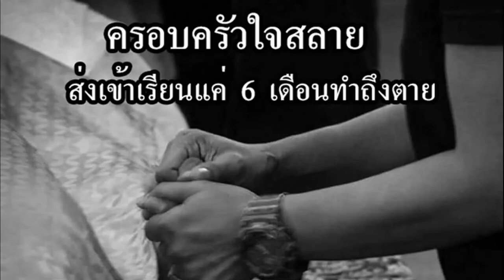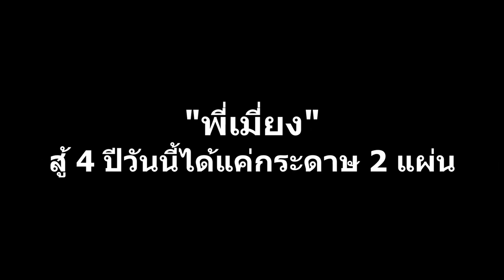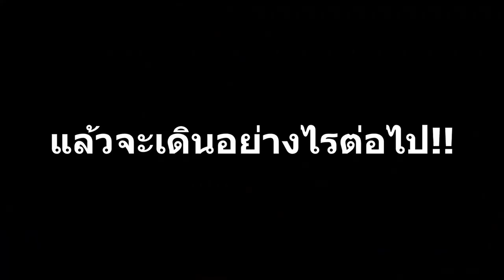อย่าลืม “น้องเมย”เสียงเพรียกจากครอบครัวผู้สูญเสียลูกชายใน ร.ร.เตรียมทหาร : เรื่องเด่นทั่วไทย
การเสียชีวิตปริศนาของ นตท.ภคพงค์ ตัญกาญจน์ หรือ “น้องเมย” ภายในโรงเรียนเตรียมทหาร เมื่อวันที่ 17 ต.ค.2560 ถือเป็นอีกหนึ่งข่าวใหญ่ที่สามารถสั่นคลอน กองทัพไทย ได้ไม่น้อยหลังผลการชันสูตรพลิกศพของสถาบันพยาธิวิทยา โรงพยาบาลพระมงกุฎเกล้า ค้านกับผลการชันสูตรของสถาบันนิติวิทยาศาสตร์ กระทรวงยุติธรรม จนเกิดกระแสสังคมมากมาย

และแม้ที่ผ่านมาครอบครัวจะพยายามเดินหน้าหาความจริงทุกวิธีทาง คู่กับการใช้หลักกฎหมายหวังสาวให้ถึงมูลเหตุการณ์ตายที่แท้จริง แต่ดูเหมือนว่าเวลา 4 ปีที่ผ่านไปยังไม่ได้รับความร่วมมือจากหน่วยงานรัฐเท่าที่ควร